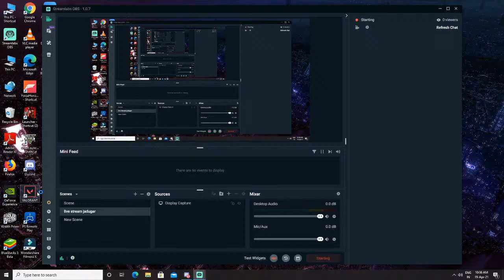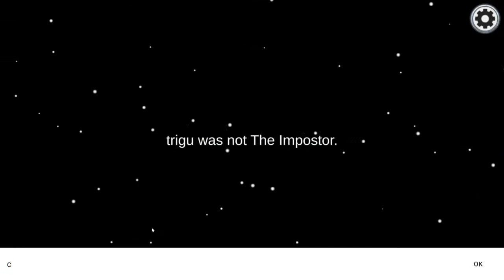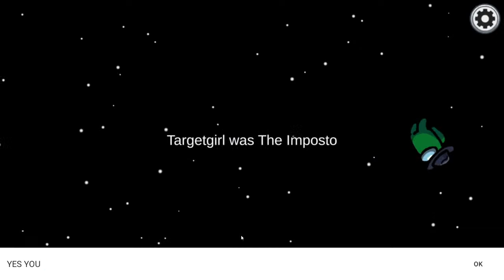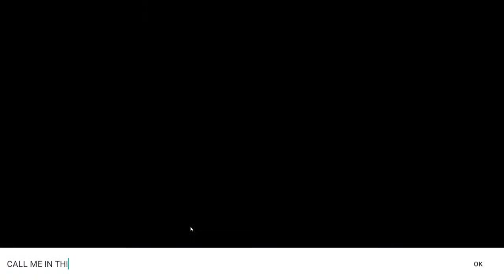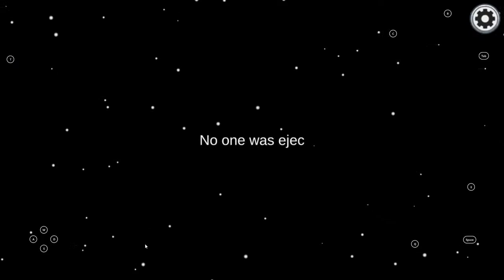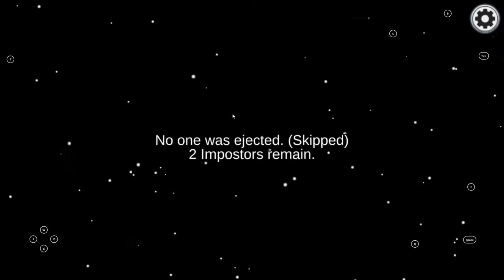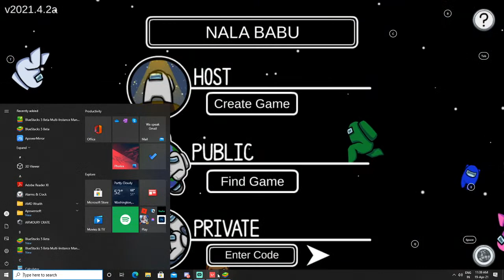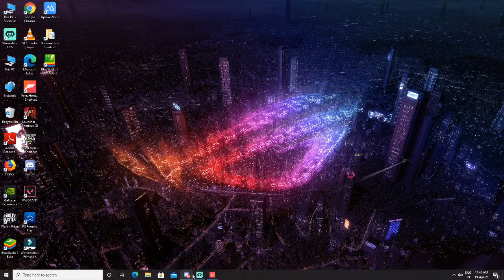valorant Live Stream with soham baba